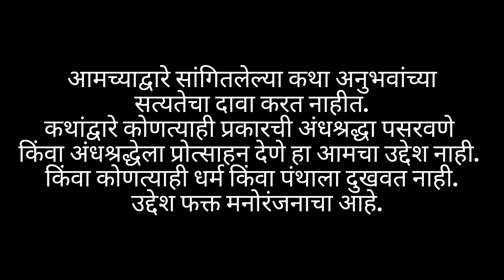Welcome to the jungle || bhootacha bata ||मराठी horror story blog no 2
आमच्याद्वारे सांगितलेल्या कथा अनुभवांच्या सत्यतेचा दावा करत नाहीत. कथांद्वारे कोणत्याही प्रकारची अंधश्रद्धा पसरवणे किंवा अंधश्रद्धेला प्रोत्साहन देणे हा आमचा उद्देश नाही. किंवा कोणत्याही धर्म किंवा पंथाला दुखवत नाही.  उद्देश फक्त मनोरंजनाचा आहे.
या कथेतील सर्व पात्रे आणि घटना काल्पनिक असून त्यांचा कोणत्याही व्यक्तीशी किंवा घटनेशी संबंध नाही. त्यात कोणत्याही व्यक्तीशी काही साम्य आढळल्यास तो निव्वळ योगायोग म्हणता येईल.
 You see this on your own risk.🚫

Horror story in Maharashtra
Hindi horror story
Horror konkan story
Bhootita kahaniya
Bhootiya story
Konkan ki bhootiya kahaniya
Chalawa hindi story
Chudail kahaniya
Chudail Story in hindi
Horror story in marathi
Jungle ka bhoot
Bhutiya kahaniya
Daravani kahaniya
Sachi daravani kahaniya
Scary stories
Aapbiti kahaniya
कब्रिस्तान कहानियाँ
डरावणी कहानियाँ
खौफनाक कहानियाँ
black magic story
Kala saya story